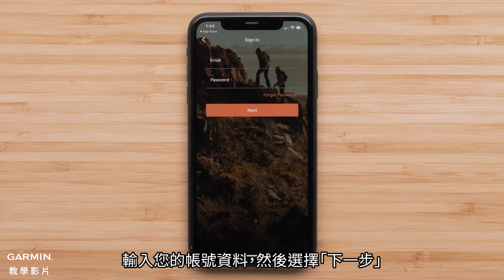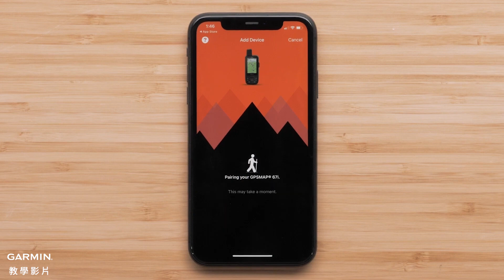【教學】GPSMAP 67/67i：與Garmin Explore App配對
本影片將告訴您如何將GPSMAP 67與安裝有Garmin Explore App的相容智慧型手機進行配對。

0:00 影片介紹
0:20 配對Garmin Explore App
1:55 結尾

*GPSMAP 67i僅在部分國家/地區販售